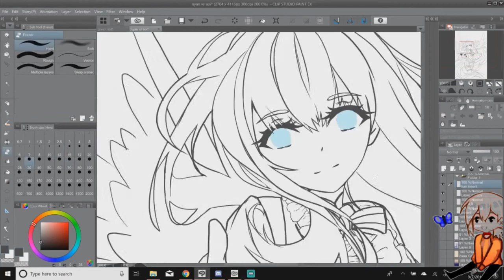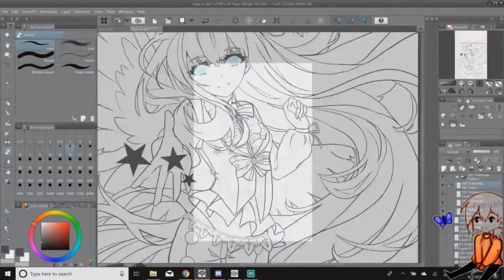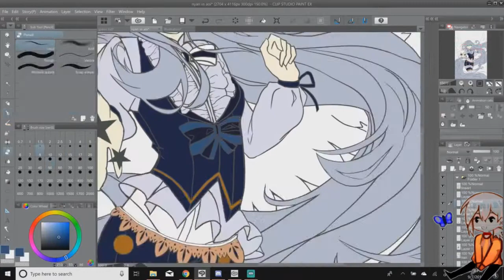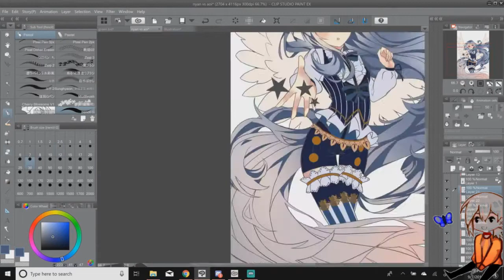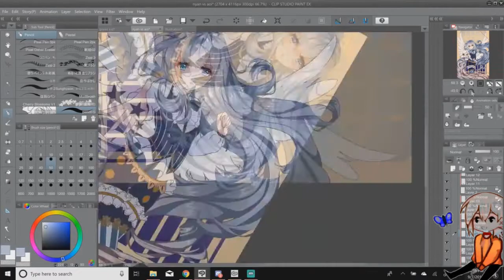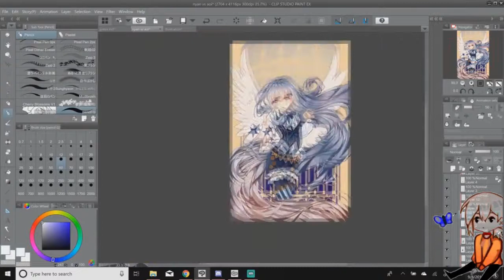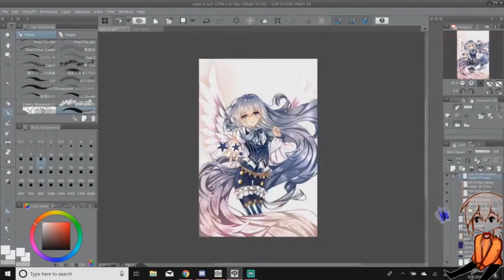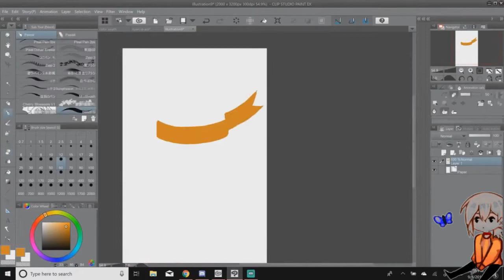☆【speedpaint】- Aoi ☆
Hey anyone who stumbled across this and thanks for checking out my first speedpaint! Watch me struggle to draw the same line 20,000 different times! Grab some popcorn and get comfortable as you witness me butcher hair shading! YAY!!

And special thank you to Graychu on dA for editing this together for me and actually giving me an intro omg I feel so pro now //kicked

Since I’m not used to recording while drawing, there were some moments that I forgot to record, or even like…left the recording on for like thirty minutes of inactivity without realizing lmao. I also want to apologize for it zooming in and out so much LOL. I didn’t realize I did this so much while drawing. If I make another one I will open a separate window to see the full picture so I’m not constantly doing that. Trial and error I guess, right? ^^ I will do better in the future if I decide to make more of these!

▶ my tools

*tablet: cintiq

*program: clip studio paint

*recording: OBS

▶ music

Mihka! x Kyoto Black - Kodokushi (孤独死)

Quok - Atariwave

二人の旅人

The character Aoi belongs to Paigeeworld.